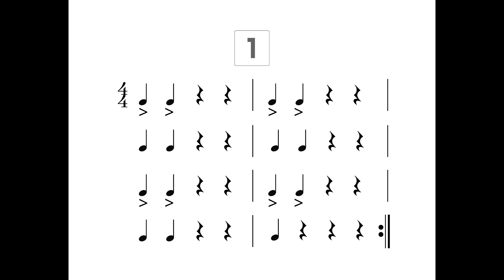Practice Reading Rhythms with Musical Play-a-long Tracks 3-1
Practice Reading Beginner Rhythms with Musical Play-a-long Tracks

These rhythm exercises are designed for an elementary music classroom but suitable for personal practice as well. Hone your musical literacy through daily practice!

Featured in this exercise: 4/4 time, quarter notes, quarter rests, accented notes, repeat sign, bars and bar lines

To download a PDF with twelve play-a-long rhythms and accompanying musical tracks, visit my TPT shop:

For more resources for your music classroom, visit